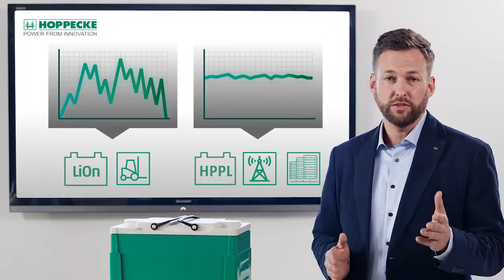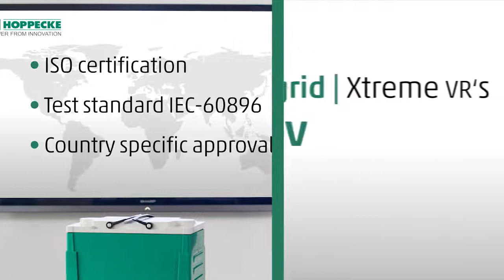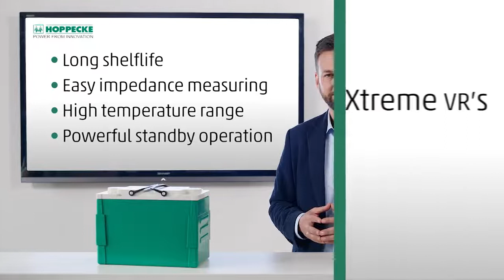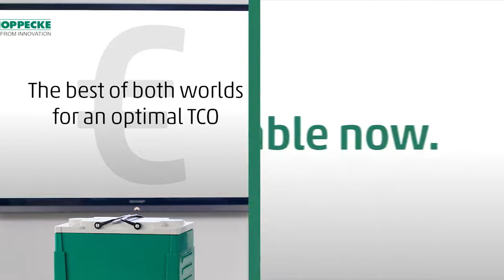FAQ – HOPPECKE grid | Xtreme VR battery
What makes the HOPPECKE grid | Xtreme battery unique? What does the word HPPL mean? And how high are the total operating costs of the grid | Xtreme VR?
These and other 7 frequently asked questions about the HOPPECKE grid | Xtreme VR pure lead battery are answered in this video.

00:16 What ist he HOPPECKE´s HPPL technology all about?
00:43 What makes HOPPECKE´s grid | Xtreme VR so unique?
01:27 What ist the difference between the front und top terminal versions of the grid | Xtreme VR?
01:56 What is the lifetime expectancy of the grid | Xtreme VR?
02:17 How would you compare lead-acid to lithium-ion technology?
03:05 Why is the grid | Xtreme VR green?
03:28 Do HOPPECKE products meet international standards?
03:56 What are the grid | Xtreme VR´s main advantages duringoperation and maintenance?
04:22 What is the grid | Xtreme VR´s total cost of ownership?